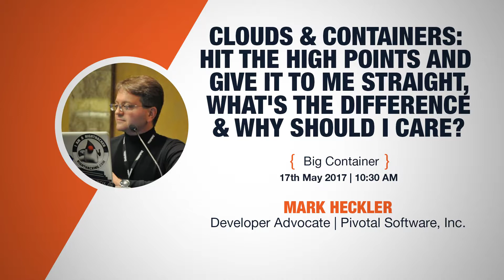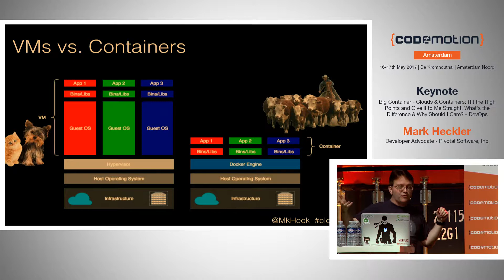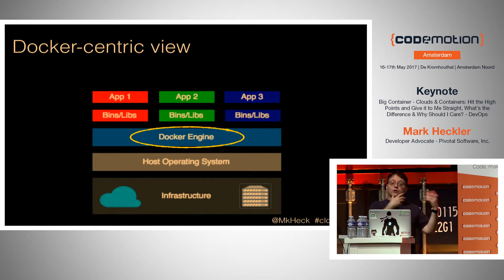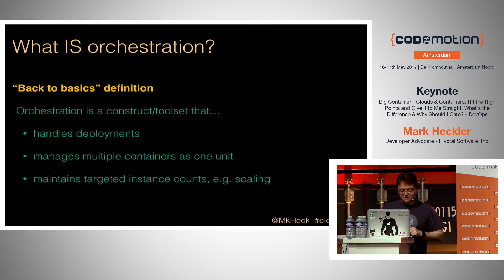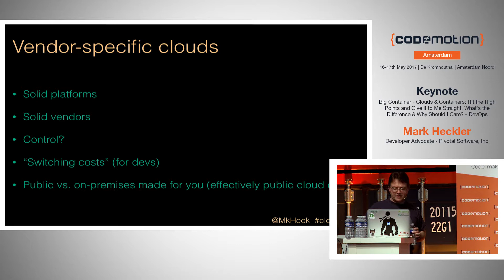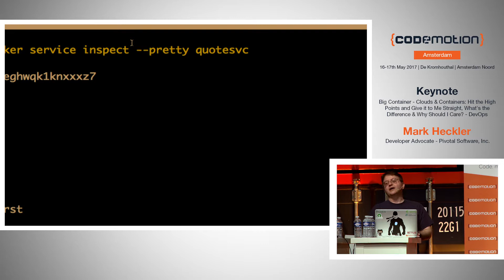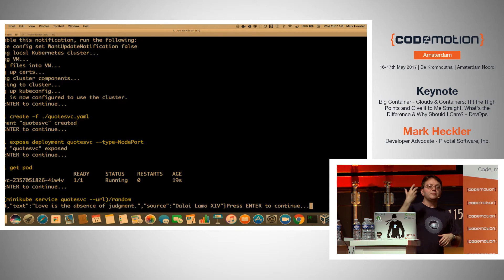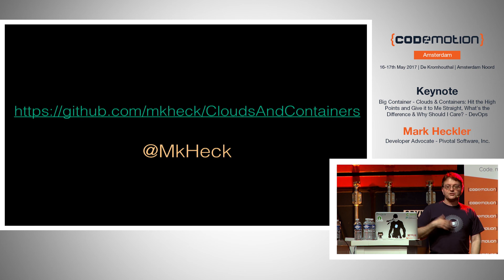Clouds & Containers - Mark Heckler -Codemotion Amsterdam 2017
Numerous examples of containers (Docker, CoreOS), orchestration tools (Swarm, Kubernetes, Mesos), and cloud services (Cloud Foundry, Amazon, Azure, GCP) vie for our attention and implementations. The presenter discusses these technologies, compares them, and _deploys real applications to them LIVE_ to demonstrate subtle differences & tradeoffs each choice imposes upon developers. Seeing is believing; lively follow-on discussions are guaranteed!